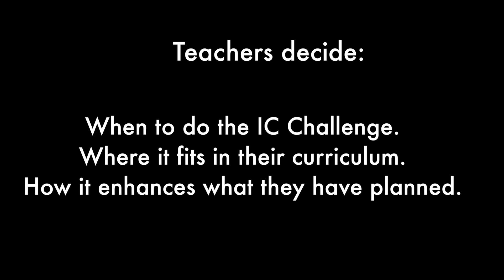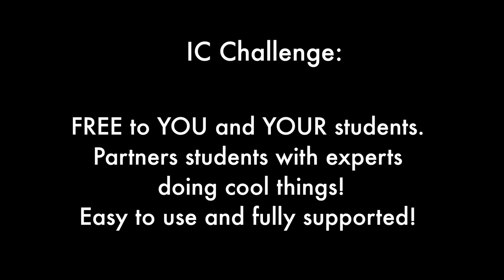IC Challenge in High School